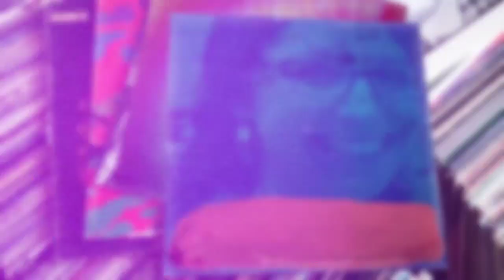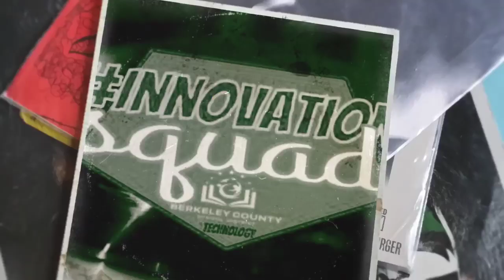Innovative Educator Spotlight: Cassandra Cowdrey, Berkeley Intermediate School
We are highlighting Ms. Cassandra Cowdrey, a music teacher from Berkeley Intermediate School, as another BCSD Innovative Educator. Ms. Cowdrey and her students have had to use their imaginations as they have moved from drums to cup drums and had many other outside of the box thinking opportunities.